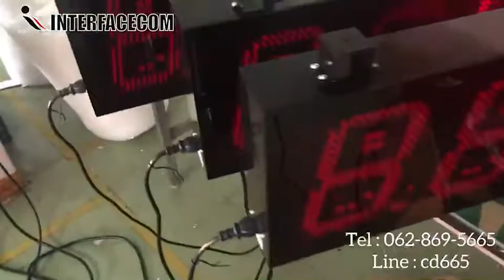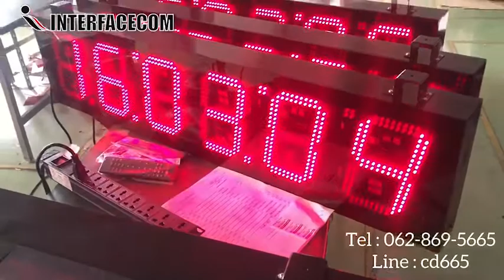REVIEW DIGITAL CLOCK MODEL : CK-806A นาฬิกาดิจิตอลขนาดใหญ่